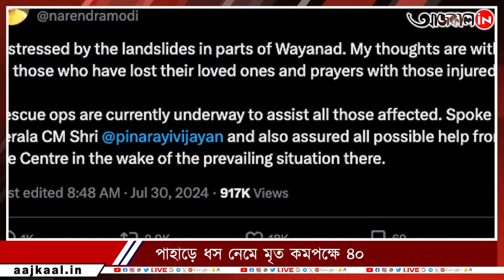MASSIVE LANDSLIDE HITS KERALA: ওয়েনাডে ধস, বাড়ছে মৃতের সংখ্যা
কেরলে ওয়েনাডে ধস, উদ্ধার একের পর এক মৃতদেহ, শোকপ্রকাশ করলেন প্রধানমন্ত্রী।উদ্ধারকার্যে নামল সেনা।